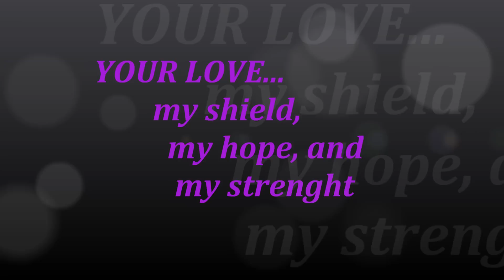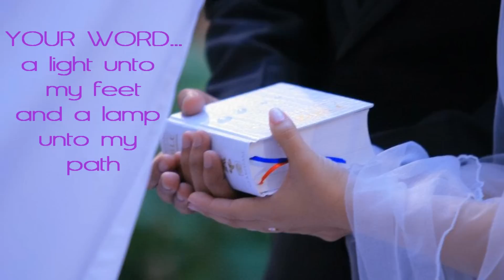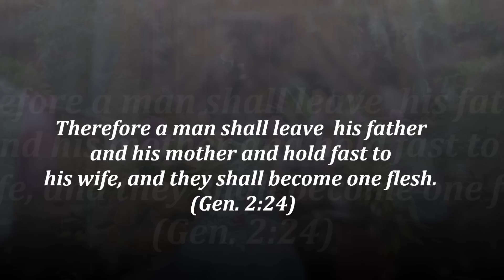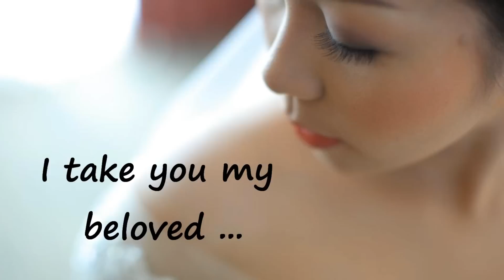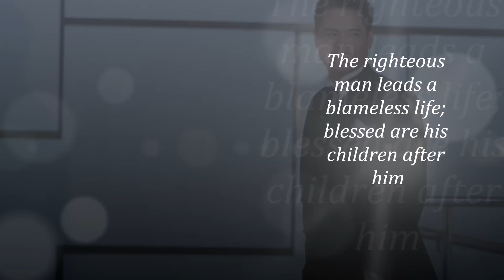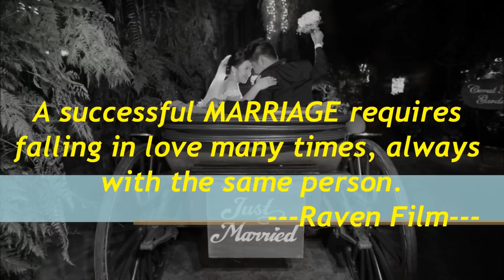THE WEDDING ENGRANDE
Video of Jetro & Maya Wedding Special